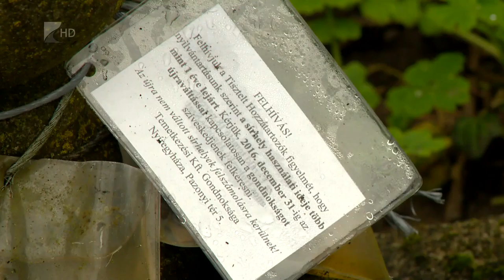35 perc Nagy Edit 1031